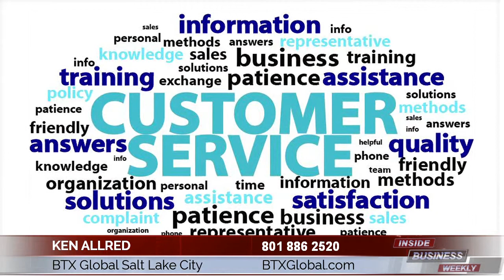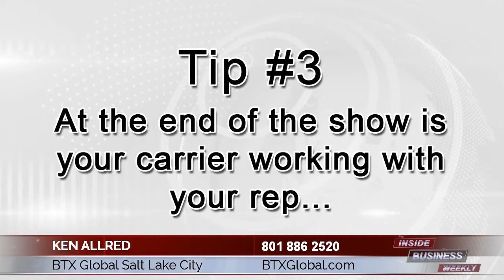Ken Allred Of BTX Global Salt Lake City: Brilliant Recommendations On How To Find A Competent M...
Ken Allred Of BTX Global Salt Lake City Salt Lake City Utah 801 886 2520: Covers the matter and gives First-rate Insights On How To Find A Trustworthy Service In Salt Lake City Utah

For more information on this topic can contact Ken Allred at:

BTX Global Salt Lake City
3775 W California Ave, ste 300
Salt Lake City Utah 84104